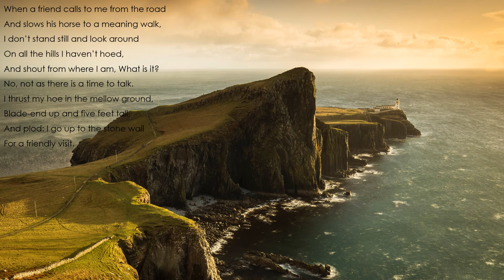"A Time to Talk" by Robert Frost (Read by Kareem Badreddine)